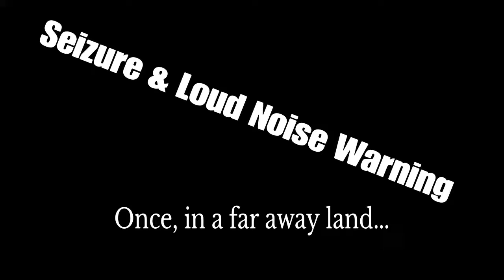Titan Souls is hard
Who am I? ... Me neither. ... I played & beat Titan Souls a long time ago, & made this video shortly after. ... Why wait until now to put it on YouTube? ... Me neither.